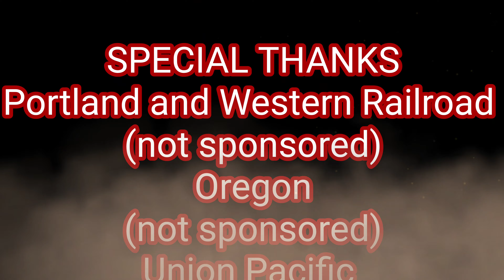Adventure with Star Episode Sixteen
This is Oregon. The heart of Oregon is a great place to be, as there are many wonderful places and things to do should you go outside. Besides, who doesn't like fresh air (aws16). In this weeks adventure (ep16) we explore the Railroad (UNIONPACIFIC, portlandandwesternrailroad), rainbow, Chef Star, School bus, rearview images, birds, some flooding at Bryant park, strawberry lemonade, rock, 80's rock, special effects, Linn and Lane county, and some beautiful landscape with blue skies.